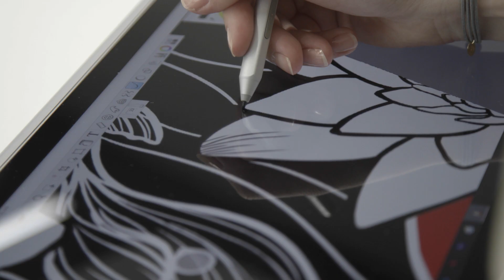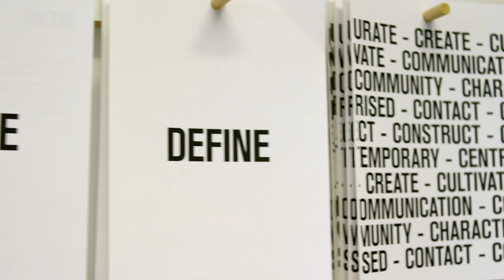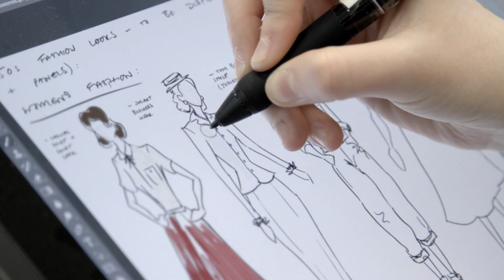The world needs creativity: James Purnell, President & Vice-Chancellor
Since our last strategy, the world has changed. To deliver our social purpose and to meet the needs and expectations of our staff and students, we need to change, too.